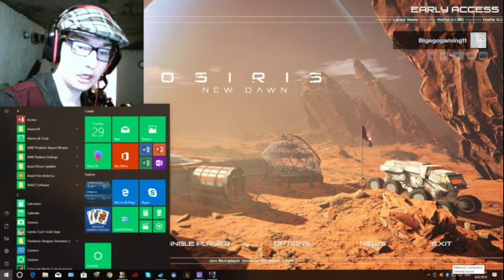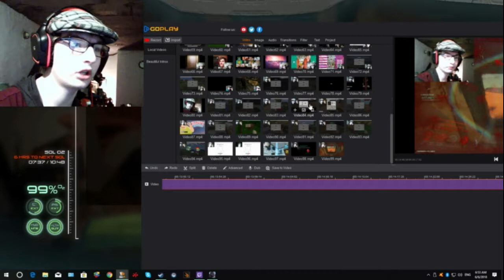Osiris #1| live editing| fuck it we will do it live